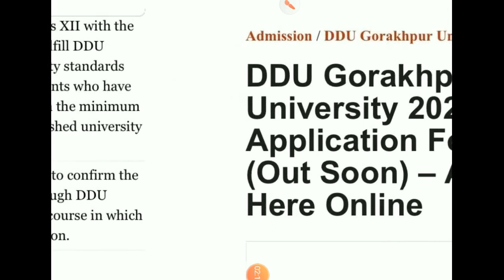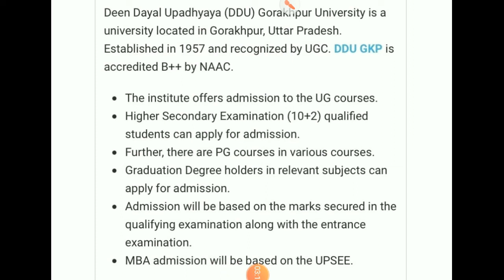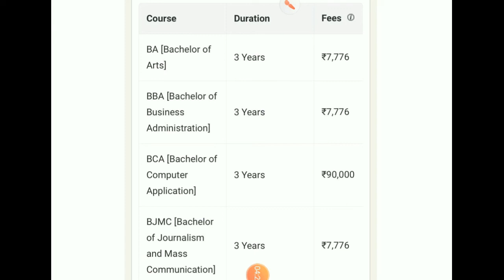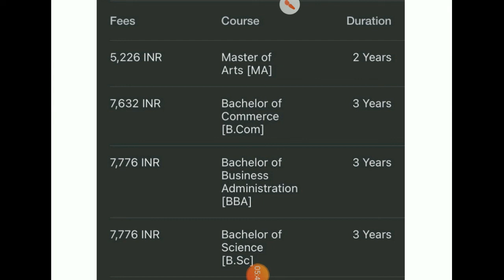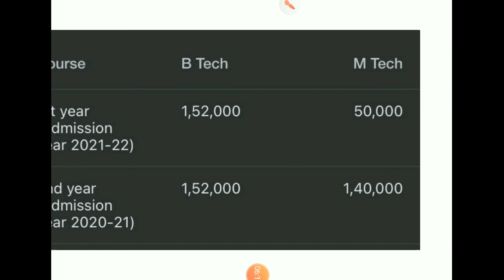DDU 2022 Entrance Exam - Form,Eligibility Criteria,Fees Structure of BSC,BA,B.Com,MA,M.Com.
EDUCATION REFORMERS TEAM HAS STARTED ENTRANCE EXAM SERIES FOR DEEN DAYAL UPADHYAY UNIVERSITY GORAKHPUR